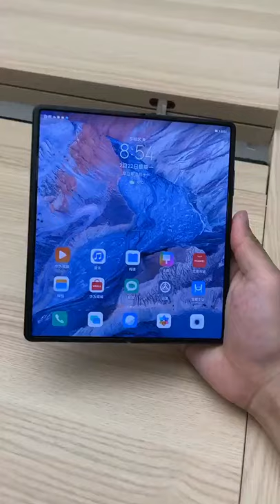Huawei Mate X2 Live Hands On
Hello,

In this video, I am going to tell you about huawei mate x2.

Topic Covered -